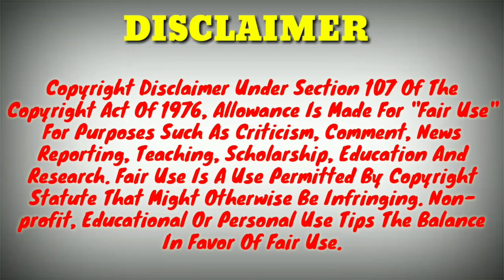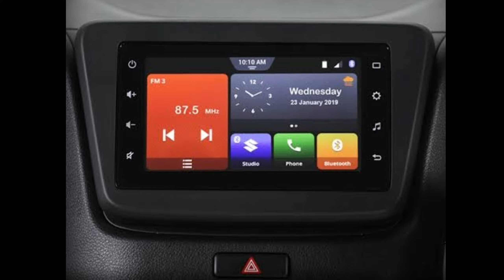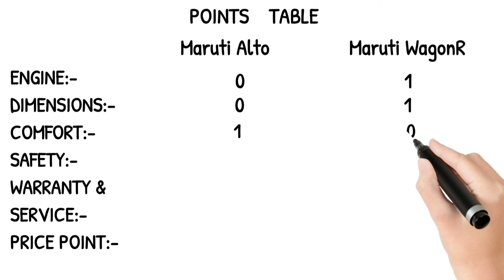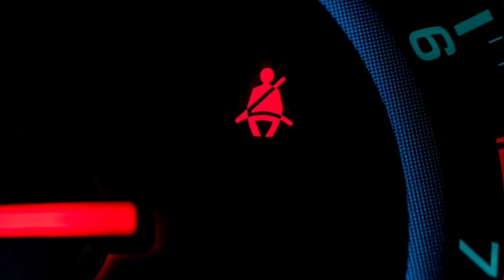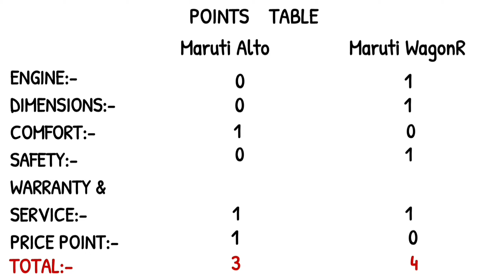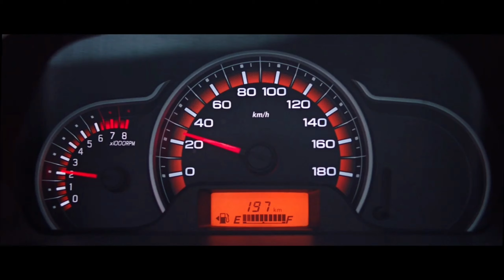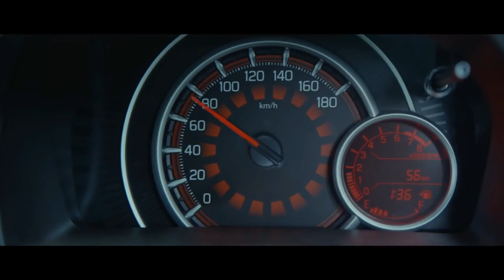Maruti Alto VXI Plus vs Maruti WagonR LXI Comparison|Alto vs WagonR 2021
Hi guys, today in this video I will compare the top variant of Maruti Alto VXI Plus vs Maruti WagonR base variant Maruti WagonR LXI. Thank you.

1) Wire Mic
2) Shot Gun Mic
3) Memory Card
4) Smartphone
5) Power Bank
6) Pendrive